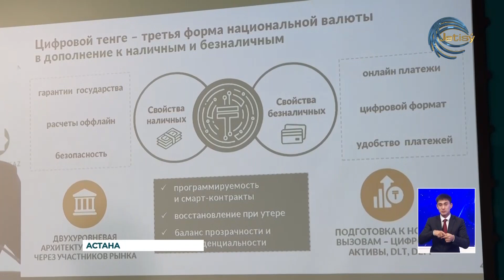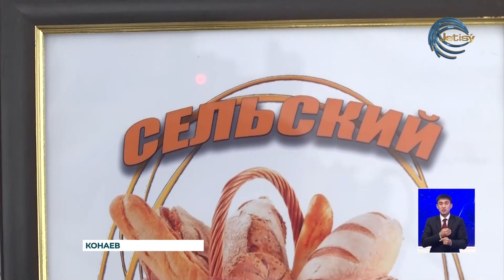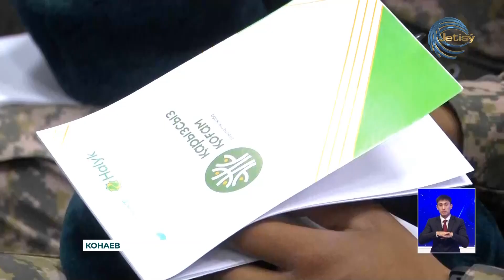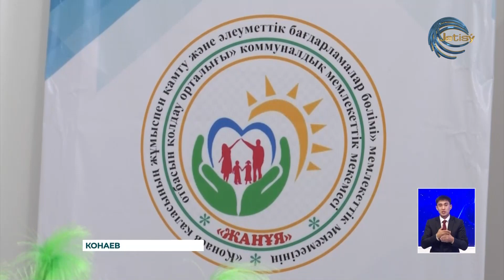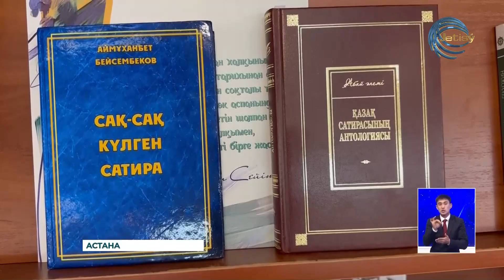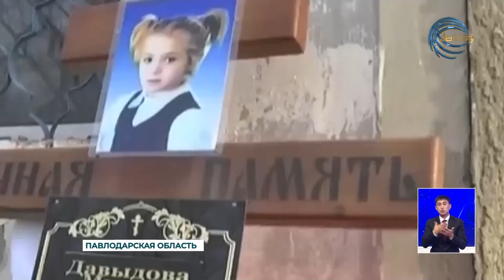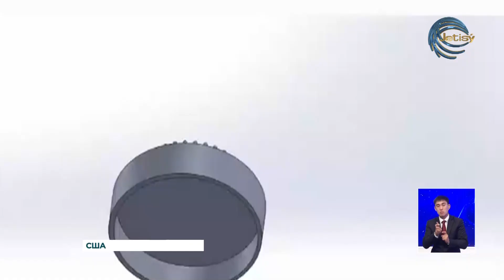НОВОСТИ АЛМАТИНСКОЙ ОБЛАСТИ (22.11.2023) 21:00